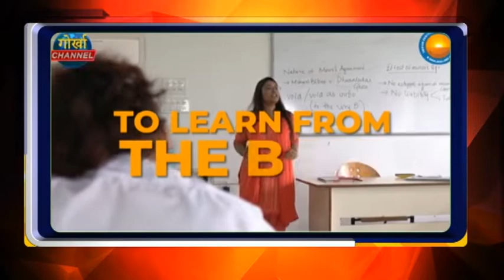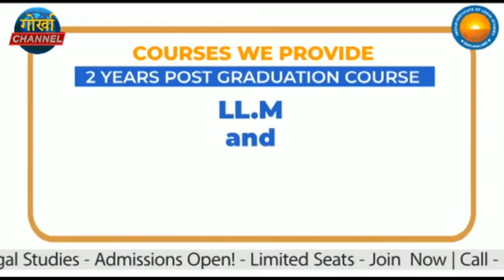चुङथुङ मारेबुङ समष्टिका 22 वटा बुथ अनित थापाको समर्थनमा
दार्जीलिङ, 29 जुलाई(निस)-
विनय तामाङ अनि अनित थापाको राजनैतिक छुट्टानाम भइसकेपछि अनित थापालाई समर्थन जनाउने मानिसहरूको बढ़दो क्रम जारी छ। यसै क्रममा आज चुङथुङ मारेबुङ तामसाङ समष्टिका 22 वटा बुथका मानिसहरूले अनित थापाको नेतृत्वलाई स्वीकार गर्दै उनलाई समर्थन जनाएका छन्।